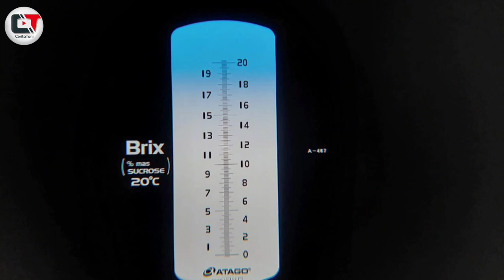TAKJUB‼️SANTRI BERTANI MELON ACTION ORANGE DI PONDOK OMSET RATUSAN JUTA SPESIAL HARI SANTRI NASIONAL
Spesial di hari santri Kali ini kita berkunjung ke lahan melon Action Orange di kecamatan karanganyar kabupaten pekalongan, jawa tengah..

Ia lah mas Wisnu, Santri sekaligus petani muda yang gemar melakukan eksperimen dalam berbudidaya tanaman yang mengantarkannya sukses menanam melon jenis Ini..

Bagaimana tips budidaya dan pemasaran hasil panen yang ia lakukan?